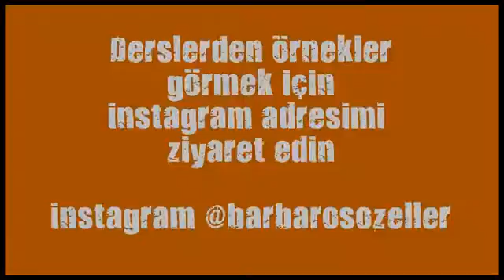gaziosmanpasa kick boks salonlari